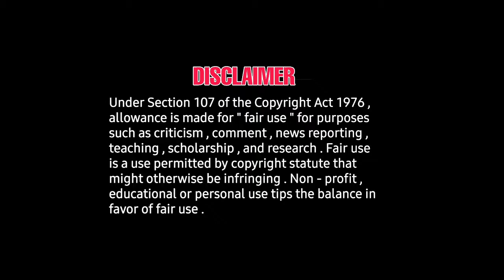sattam en kaiyil sathish movie firstlook poster released | teaser, trailer,firstsingle soon official